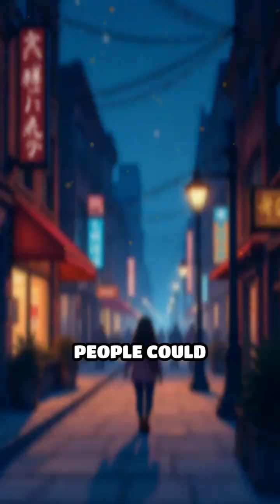What If We Slept Only 3 Hours a Night?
Imagine a world where everyone thrives on just three hours of sleep. How would society change? Would we be more productive or overwhelmed?